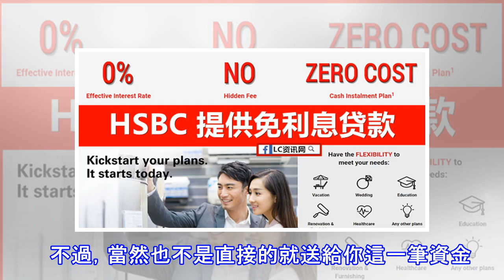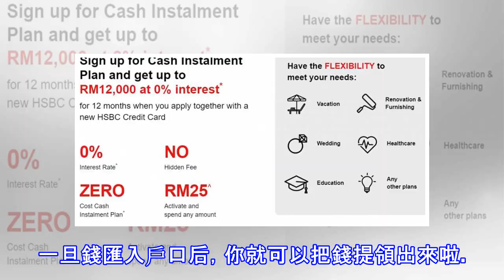HSBC 提供免利息貸款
銀行白白借給你1萬2千塊，而不需要繳交利息，這麼好的事情都有？是的，HSBC 銀行就推出了這項免利息貸款Cash Instalment Plan。為了吸引顧客使用HSBC 的信用卡，因此該銀行在即日起再次的推出相關優惠。   不過，當然也不是直接的就送給你這一筆資金。想要申請這一筆免利息貸款的話，首先你必須先申請一張HSBC 的信用卡。申請這個HSBC Credit Card with Cash Instalment配套后，將可以獲得最高RM12,000的貸款，這個貸款是免利息的哦，而且將不限制用途。意味著你可以使用這筆資金，來辦婚禮、經營小生意，充作為你的創業基金、或者用來應急。就算你沒有其...
源: pixpo